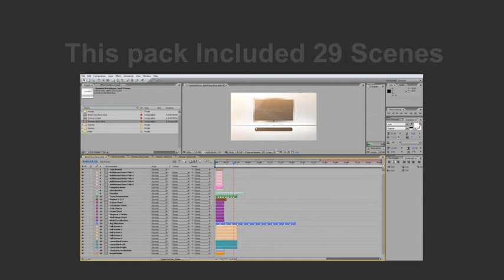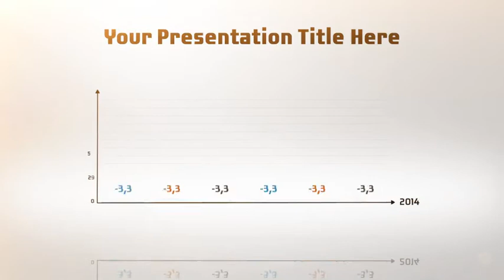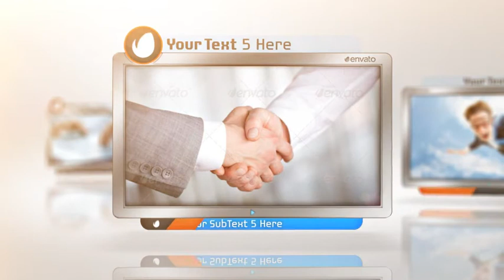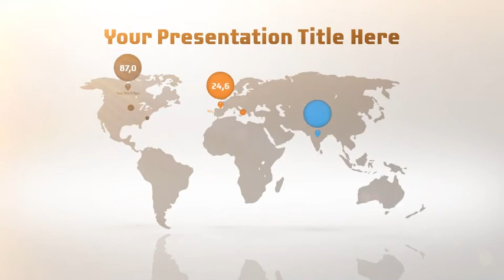AFTER EFFECTS TEMPLATE | My Company - Corporate & Business Present Pack